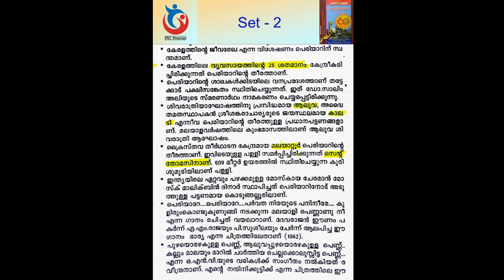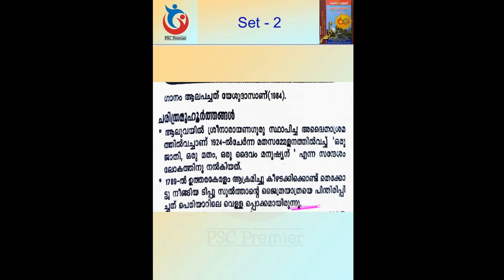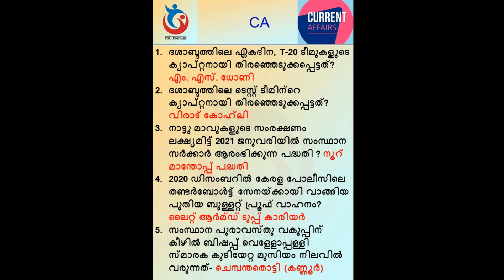Vajra Jubilee (വജ്ര ജൂബിലി) PSC Bulletin Special Edition - Kerala | Set - 2 | For all PSC Exams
വളരെയേറെ പ്രാധാന്യമുള്ള കേരളത്തെക്കുറിച്ചു സമ്പൂർണ വിവരങ്ങൾ അടങ്ങിയ PSC യുടെ വിശേഷാൽ പതിപ്പിന്റെ Series ആണ് നമ്മൾ പഠിക്കാൻ പോകുന്നത്. ഇനി വരുന്ന എല്ലാ പരീക്ഷയ്ക്കും റഫർ ചെയ്യാവുന്ന നല്ല ഒരു പുസ്തകമാണിത്. എല്ലാവര്ക്കും ഉപയോഗമാകുമെന്നു വിശ്വസിക്കുന്നു. വീഡിയോ ഇഷ്ടമായെങ്കിൽ ദയവായി മറ്റുള്ളവർക് ഷെയർ ചെയ്തു കൊടുക്കുക